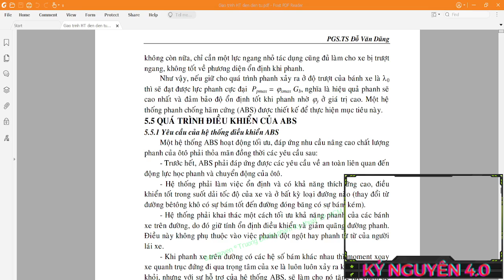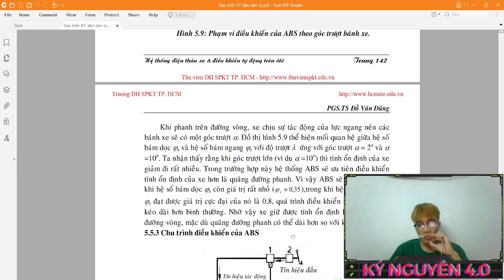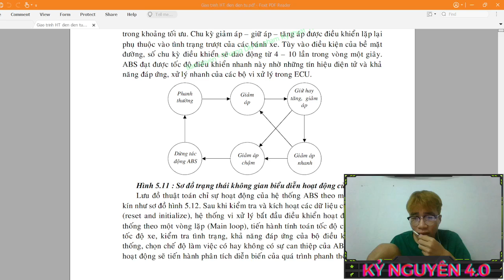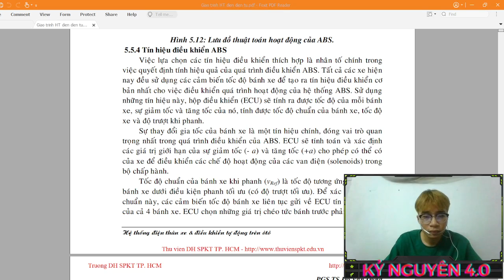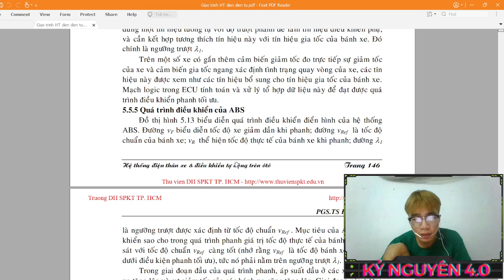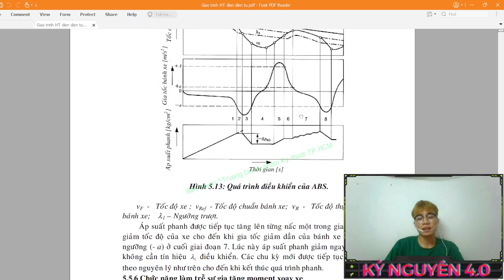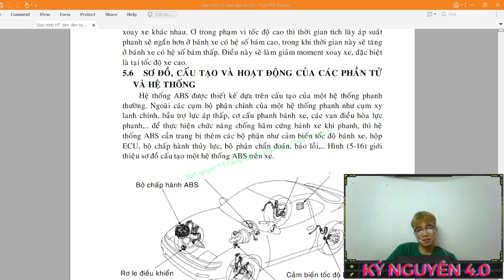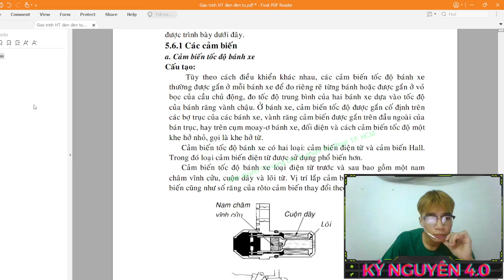Kỷ Nguyên 4.0 | Quá trình điều khiển của hệ thống phanh ABS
Phaần tiếp theo của hệ thống phanh điều khiển điện tử sẽ nói về quá trình điều khiển của hệ thống phanh ABS. Cùng Kỷ Nguyên 4.0 tìm hiểu về vấn đề này nhé